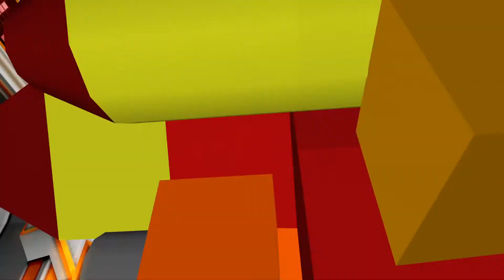Kingdom Hearts II - Gameplay #6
You may use my footage as you like. Credit is not required, but is appreciated.